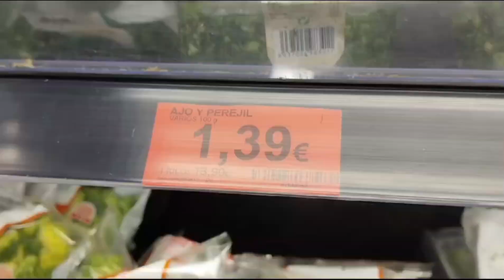Receta:Rape🐟con 🦪almejas en salsa 💚verde,plato casi 🎄 navideño!!